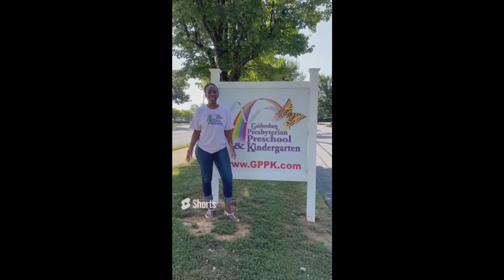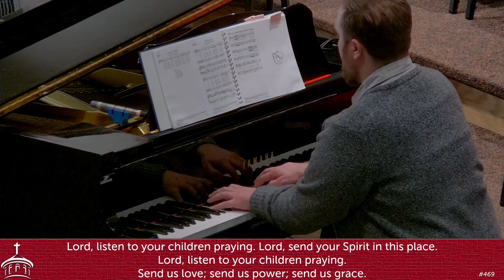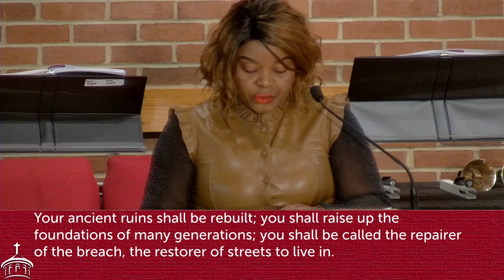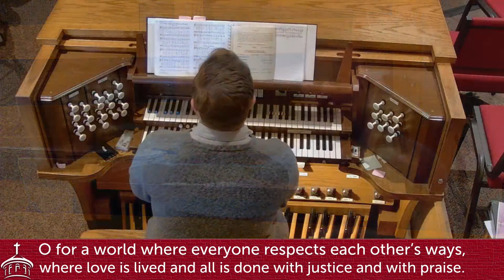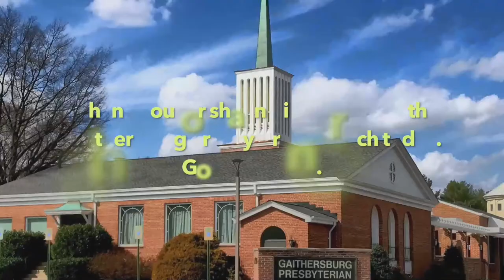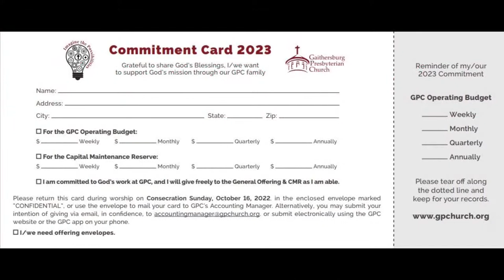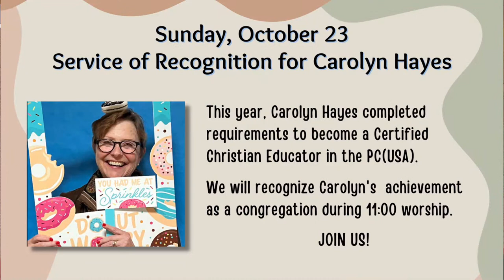GPC Worship - October 9, 2022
Gaithersburg Presbyterian Church – October 9, 2022
Church in person at 9 30 and 11 00 a.m. | Livestream at 11 00 a.m.

Opening Music   “Bell Tree Study No. 1” Wade Meyers. Mary Kempf, handbell tree.

Welcome

Call to Worship [responsive]
LEADER: We seek the power of God to meet us in our helplessness:
ALL: God in our thinking, God in our speaking.
LEADER: We seek the clarity of God to meet us in our confusion:
ALL: God in our acting, God in our stillness.
LEADER: We seek the mercy of God to meet us in our brokenness:
ALL: God in our waking, God in our sleeping.
LEADER: We seek the Spirit of God to meet us in our division:
ALL: God in our meeting, God in our parting.
LEADER: Let us praise God together!

Opening Prayer

Hymn  “Sing Glory to the Name of God”  Glory to God # 10

Prayer of Confession [together]
Searching God, we are so attached to our possessions, we have trouble sharing them. We are so connected to our pleasures that we cannot feel the pain of those around us. We are so stuck on ourselves,
we cannot sense our souls slipping. Most merciful God: loosen us from the grip of the world, so we may feel your healing touch. Sever us from our sin, so your Spirit might bind us to you. We ask in Jesus’ name, Amen.

[Silence for Personal Prayer]

Assurance of Pardon [responsive]
LEADER: The God who calls us is the God who created us; the God who formed us is the God who forgives us. This is the Good News – we are God's new creation.
ALL: In the name of Jesus Christ, we are reshaped, renewed, forgiven. Thanks be to God. Amen.

** We Listen to God’s Word **

Children’s Message  Carolyn Hayes

Sung Response “Lord, Listen to Your Children Praying” Glory to God # 469

Scripture
Isaiah 58, verses 1–12

LEADER: The Word of God for the people of God.

Sermon  "As Usual" Rev. Whitney Fauntleroy

** We Respond to God’s Grace **

Hymn  “O for a World”  Glory to God # 372

Moment for Ministry    International Celebration

Moment for Mission    Rev. Norm Gordon

Offertory  “Softly and Tenderly, Jesus Is Calling”  ARR. CATHY MOKLEBUST. Canterbury Ringers

Prayer of Thanksgiving and Prayers of the People

** We Depart for Service **

Announcements

Sending Song  “Go to the World”  Glory to God # 295

GREETING: The peace of Christ be with you.
RESPONSE: And also with you.

Closing Blessing

Closing Music  “Bell Tree Study No. 3” WADE MEYERS. Mary Kempf, handbell tree

Participating in the service:
Ms. Alvine Pouemi, Worship Leader
Mr. Wade Meyers, Director of Music and Worship Arts
Ms. Carolyn Hayes, Director of Children and Young Families
Ms. Carrie Larsen, Director of Youth and College Ministries
Rev. Whitney Fauntleroy

The Call to Worship is adapted from the worship resources of the Iona Community.  The Prayer of Confession is from the writing of Thom Shuman.

Gaithersburg Presbyterian Church. CCLI Copyright License 1069991. CCLI Streaming License  20103184.